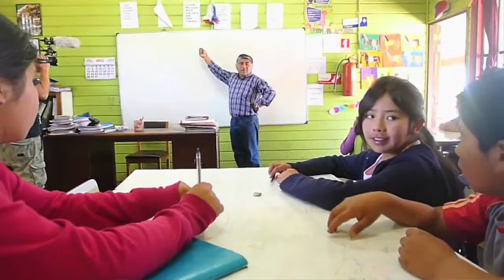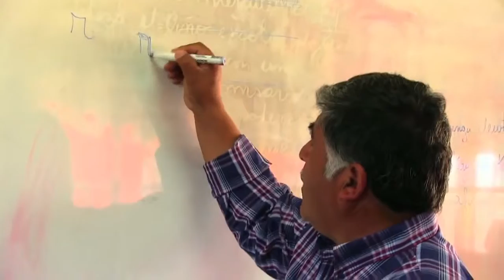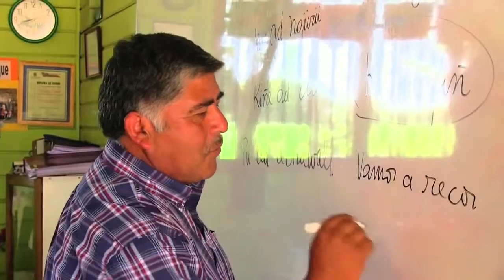Escuela mapuche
Reportaje audiovisual.